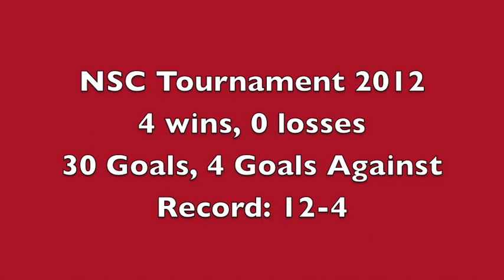NSC Tournament 2012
Homestead Hockey